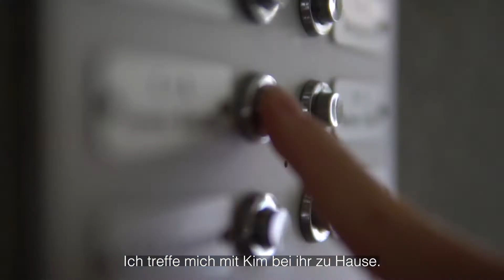Pflegeinitiative: Das sind die Für- und Gegenstimmen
Vor einem Jahr haben wir alle auf den Balkons für die Pflegenden geklatscht. Geholfen hat das aber nicht wirklich. Nun können wir am 28. November 2021 über die Pflegeinitiative abstimmen. Was das Schöne an der FaGe Lehre ist, wieso die SBK die Pflegeinitiative mitlanciert hat und wieso die Jungfreisinnigen Luzern gegen die Initiative sind, erfährst du im Video.

Production Management by Radio 3FACH (2021)
Video: Michèle Rüedi